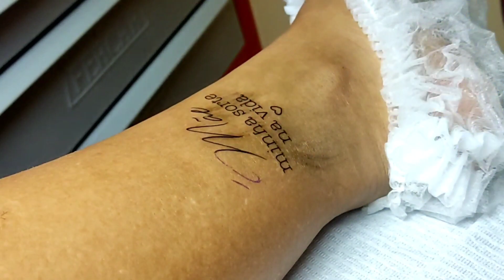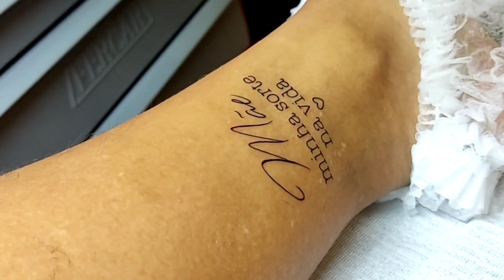cartucho universal electrick ink é bom?